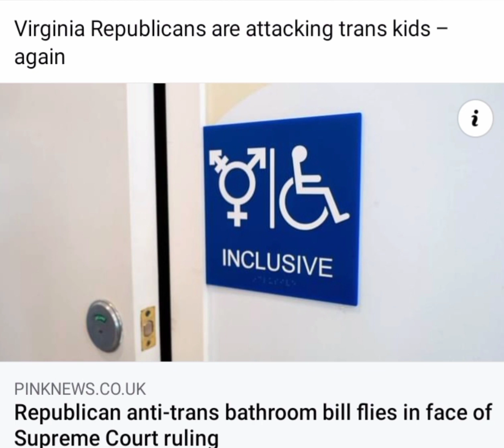Virginia Republicans are attacking trans kids – again 🤬😡🤬😡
Virginia Republicans are attacking trans kids – again virginia republicans attackingtranskids